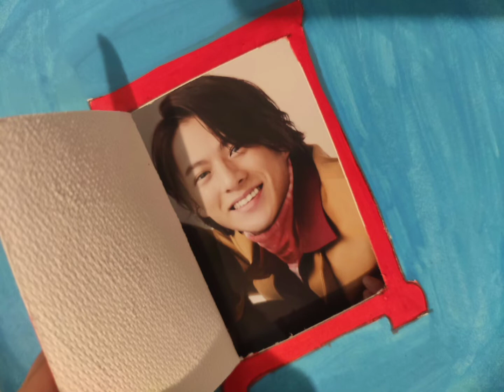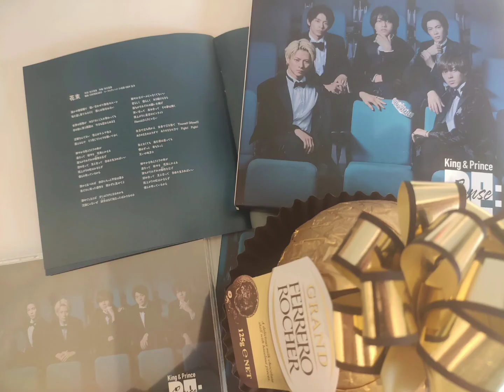【King & Prince】平野紫耀くん Mr SHO HIRANO Johnny's ありがとう。😎💓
Love & Peace 💗

紫耀くんとキンプリちゃんが健康にお仕事できますように。🌼

疲れたら、ちゃんと休んでね!いつもがんばっているのは、ファンのみんなは知ってるよ。

センパイがまたお休みするニュースを見て、しょうくんのことも心配になりました。。。今日もお疲れさまでした〜♪

よく眠れますように。